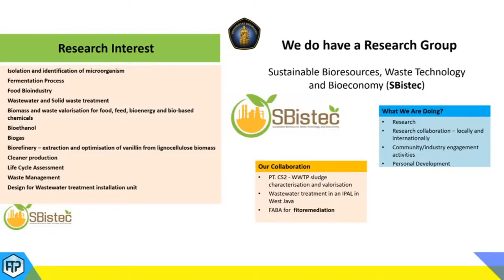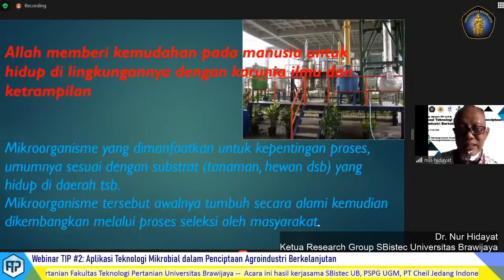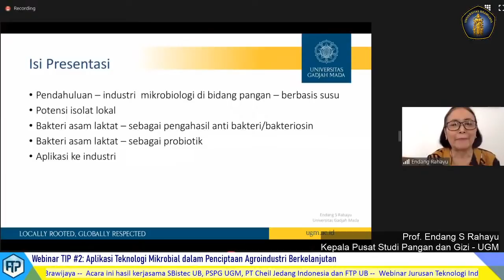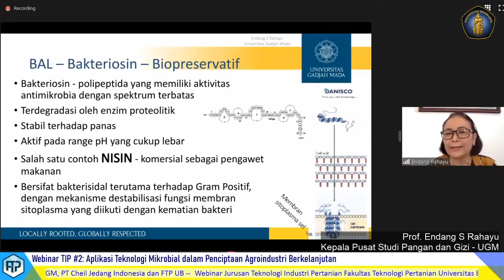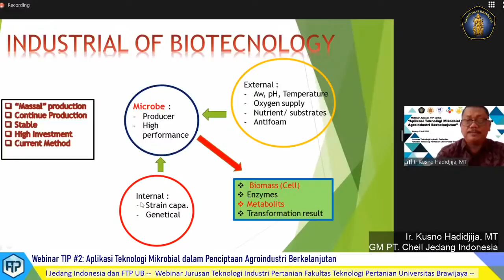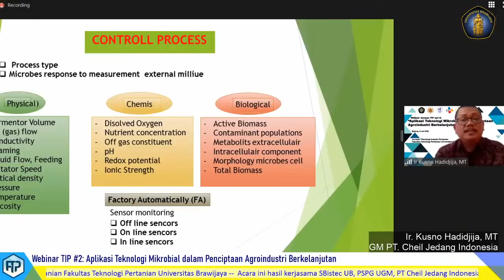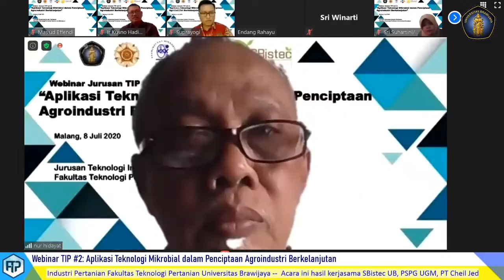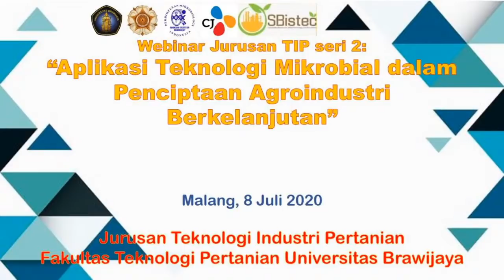Webinar Jurusan TIP #2: Aplikasi Teknologi Mikrobial dalam Penciptaan Agroindustri Berkelanjutan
Webinar Jurusan Teknologi Industri Pertanian (TIP) #2: Aplikasi Teknologi Mikrobial dalam Penciptaan Agroindustri Berkelanjutan
Narasumber:
1. Prof. Endang S Rahayu
Kepala Pusat Studi Pangan dan Gizi – UGM
2. Kusno Hadidjija, MT
GM PT. Cheil Jedang Indonesia
3. Dr. Nur Hidayat
Ketua Research Group SBistec Universitas Brawijaya
Webinar Jurusan Teknologi Industri Pertanian Fakultas Teknologi Pertanian Universitas Brawijaya -- Acara ini hasil kerjasama SBistec Uiversitas Brawijaya, Pusat Studi Pangan dan Gizi Universitas Gadjah Mada, PT Cheil Jedang Indonesia dan Fakultas Teknologi Pertanian Universitas Brawijaya --